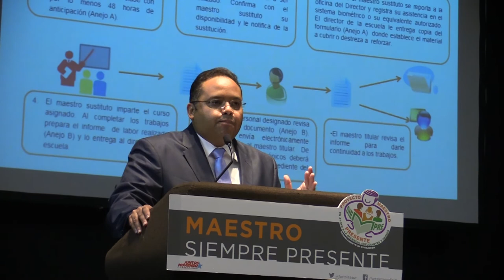Maestro Siempre Presente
El gobernador Alejandro García Padilla anunció hoy el reclutamiento de 360 maestros sustitutos que atenderán a estudiantes de escuelas elementales e intermedias para garantizar el tiempo lectivo y reforzar destrezas en  español integradas a cada una de las materias básicas, como parte del proyecto Maestro – Siempre Presente que beneficiará entre 32,000 a 35,000 estudiantes.